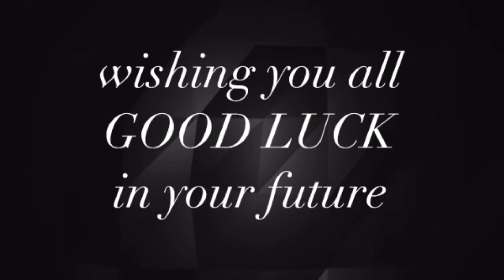COLLEGE COMMITMENT 2021 🏫🎓